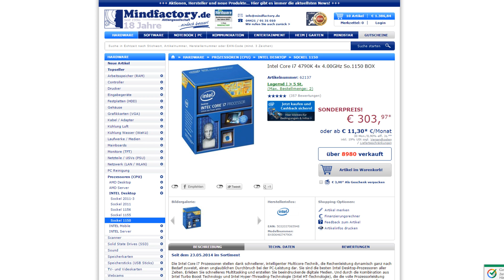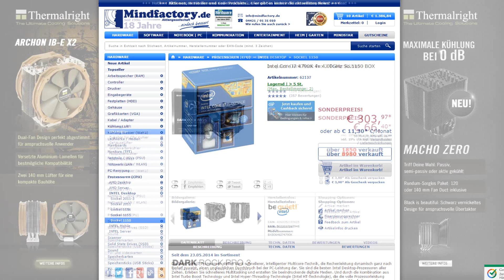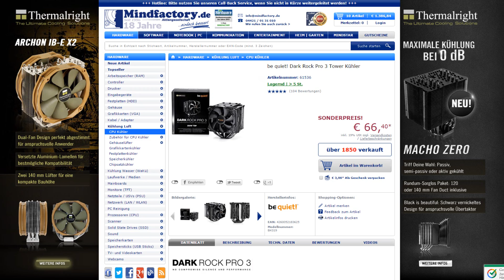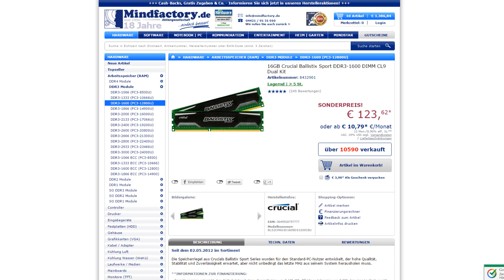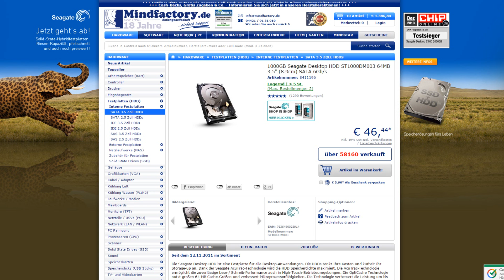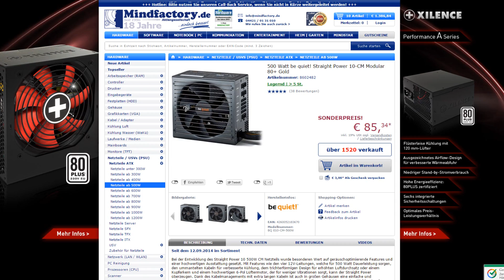Gaming Pc für 1400€ Dezember 14